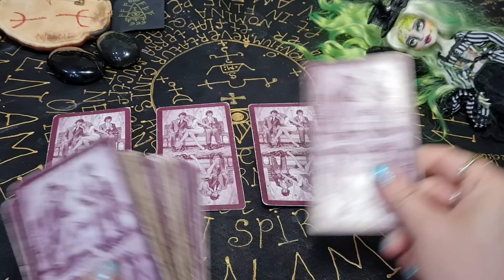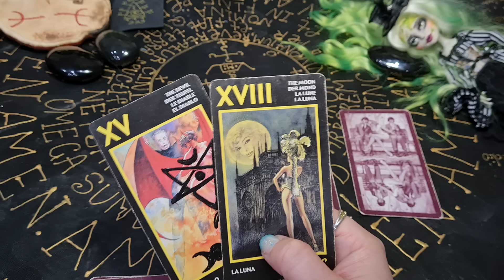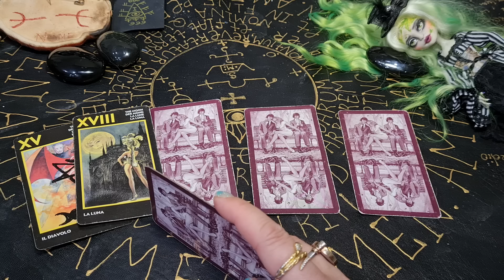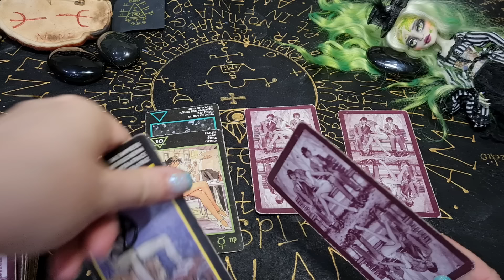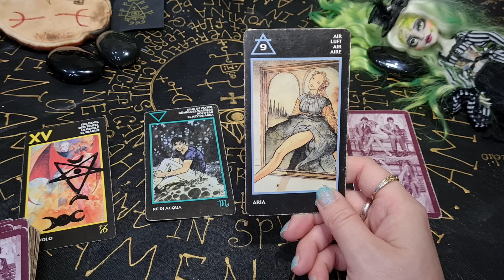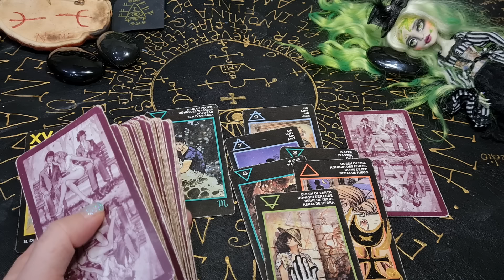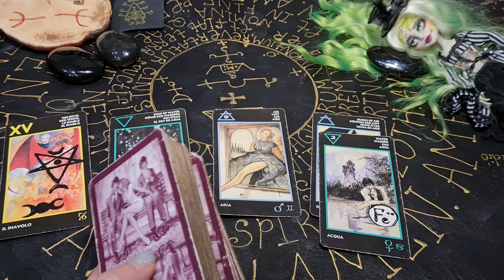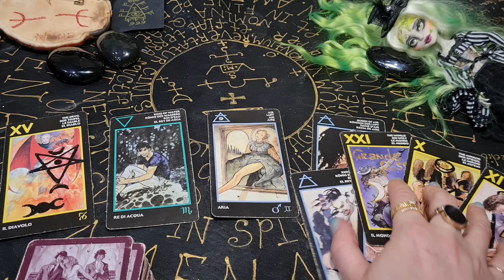Гадание на картах. Дружба с мужчиной. Дружит ли он с тобой? Эро Таро Манара.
Начало и 1 вариант - 00:00
2 вариант - 07:44
3 вариант - 13:36
4 вариант - 17:48